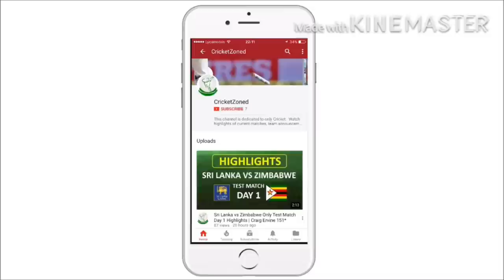India Women vs New Zealand Women Highlights - Women World Cup | India won by 186 runs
Watch India vs New Zealand Women Highlights - World Cup with India Beat NZ To Reach Semi-Finals
Mithali Raj and team advanced to the semi-final with a 186-run win

India Women Squad:Playing XI:Punam Raut, Smriti Mandhana, Mithali Raj (c), Harmanpreet Kaur, Deepti Sharma, Veda Krishnamurthy, Sushma Verma (wk), Shikha Pandey, Jhulan Goswami, Rajeshwari Gayakwad, Poonam Yadav

New Zealand Women Squad:Playing XI:Suzie Bates (c), Rachel Priest (wk), Amy Satterthwaite, Katey Martin, Sophie Devine, Katie Perkins, Maddy Green, Amelia Kerr, Hannah Rowe, Lea Tahuhu, Leigh Kasperek